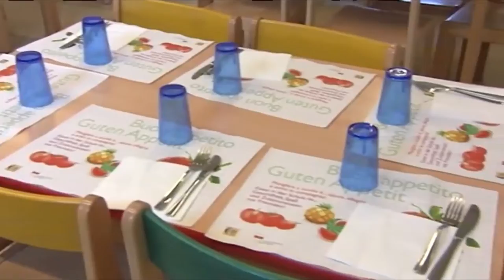Scuole. A Pescara pronti per la prima campanella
A nove giorni dal suono della prima campanella, a Pescara l’Amministrazione Comunale sta ultimando gli ultimi lavori per la riapertura delle scuole. Tutte le scuole faranno la settimana corta